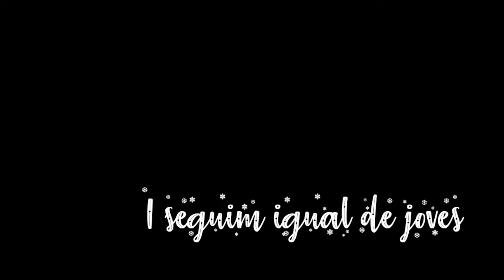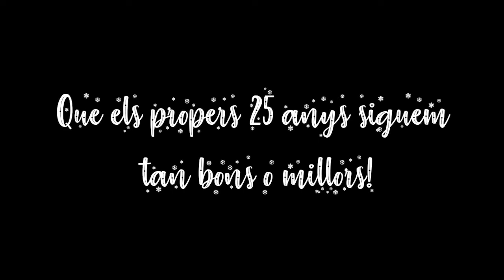Bones Festes i Feliç Any 2019 / Felices Fiestas y Próspero Año 2019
El Campus de Gandia de la Universitat Politècnica de València et desitja que descanses i disfrutes de les festes de Nadal i que l'any 2019 et porte grans oportunitats i molta energia per a aprofitar-les :)
Aquest curs fem 25 anys i ens ha encantat compartir aquesta experiència amb tota la comunitat universitària.
Esperem que els propers 25 anys siguen igual o millors! Gràcies per ser part d'aquest Campus.

El Campus de Gandia de la Universitat Politècnica de València te desea que descanses y disfrutes de las fiestas de Navidad y que el año 2019 te traiga grandes oportunidades y mucha energía para aprovecharlas :)

Este curso cumplimos 25 años y nos ha encantado compartir esta experiencia con toda la comunidad universitaria. ¡Esperamos que los próximos 25 años sean igual o mejores!
Gracias por ser parte de  este Campus.